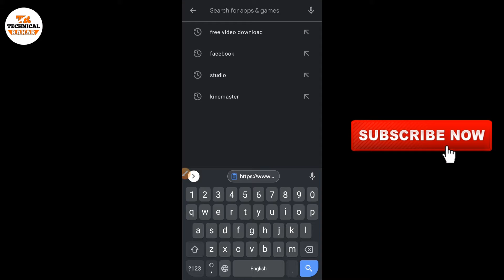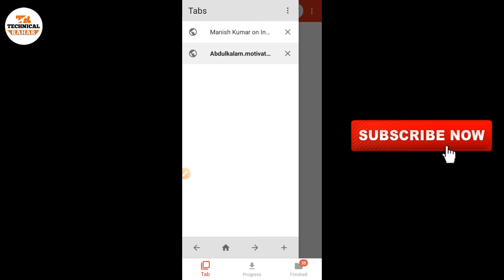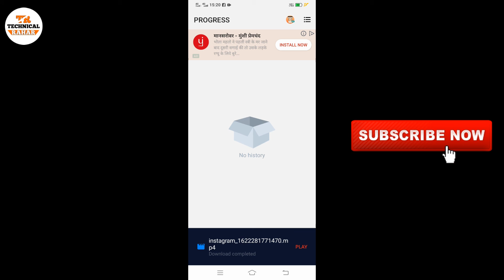How to download instagram reels video | how to save instagram reels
About this video :- How to download instagram reels video | instagram reels video download | how to save instagram reels

 Bell 🔔 Button So That You Will Never Miss Any Videos From Us

how to download instagram reels video from private account
instagram se video kaise download kare gallery me
instagram video download kaise kare
instagram video download app iphone
draft video ko gallery me kaise save kare
insta video downloader app
how to download instagram reels
instagram video download app telugu
instagram video download app tamil
how to save instagram reels in gallery
how to save instagram reels video with music
how to save instagram reels
how to save instagram reels with music
how to save instagram reels in gallery without posting
how to save instagram reels in gallery with music
how to save instagram reels with music without posting
how to save instagram reels in gallery in telugu
how to save instagram reels audio in gallery
how to save instagram reels draft in gallery
insta reels download kaise kare
reels download kaise kare
how to download instagram reels from instagram
reels video download karna sikhe
reels par video kaise download kare
video downloader for instagram reels
reels ka watermark kaise hataye
without watermark reels video kaise download kare
instagram reels video kaise save kare

↪Thank You For Visiting To Our Channal & Hope You Enjoy The video↩